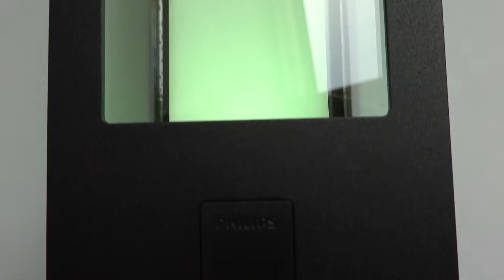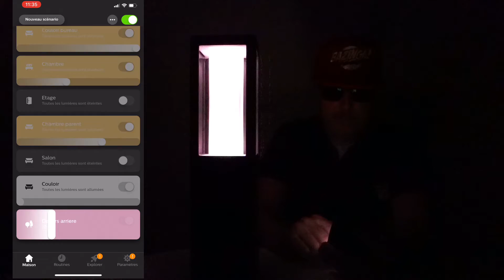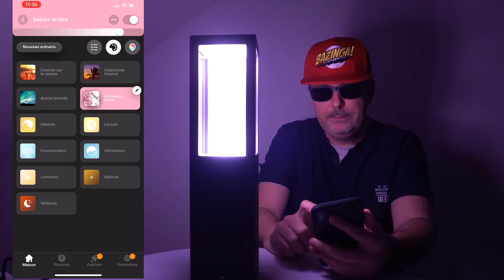Test Hue borne d'éclairage extérieure Impress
Test de la borne d'éclairage extérieure Hue Impress (Hue outdoor pedestral). C'est une borne Philips Hue White and color ambiance qui se pilote avec les autres appareils de la marque.
Elle dispose d'une bonne longueur de câble d'alimentation et elle se branche sur le secteur :).